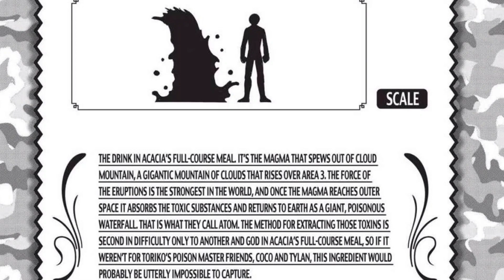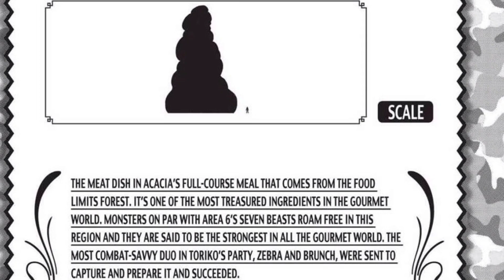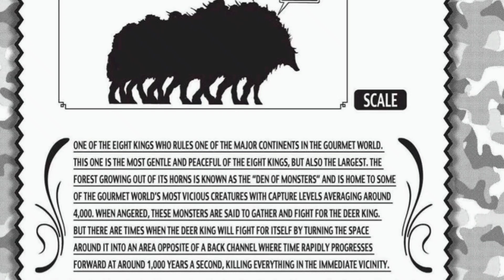How Powerful Are The Emperor Crow & Sky Deer?! (Explaining Areas 3&5)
Welcome back Everyone! today we're gonna even deeper into toriko by exploring areas 3 and 5 of the gourmet world. well be detailing area 3 which is known as the cloud continent and area 5 being a massive sea of forest each harboring an 8 king and full course dish of Acacia.